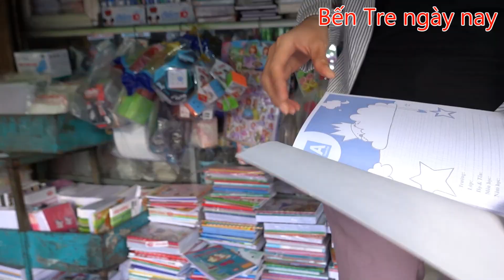Mua đồ dùng học tập và câu chuyện cảm động về người cha bắt rắn đóng học phí cho con